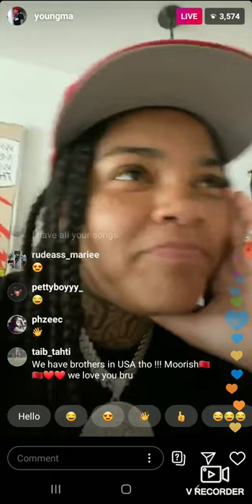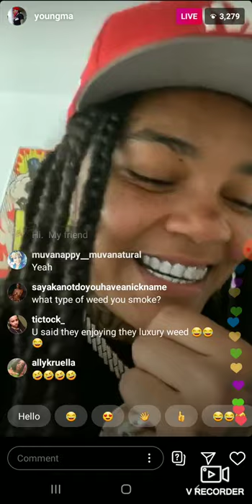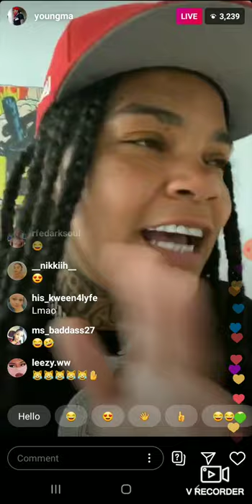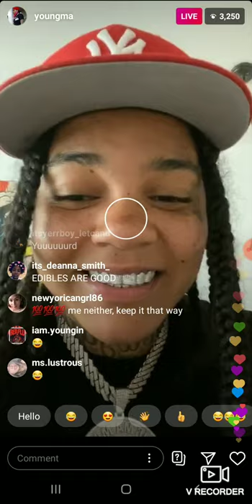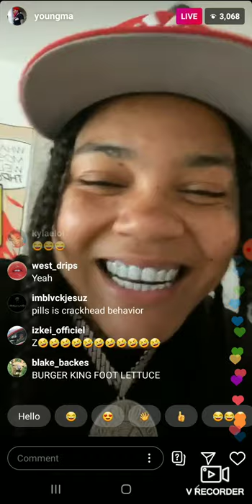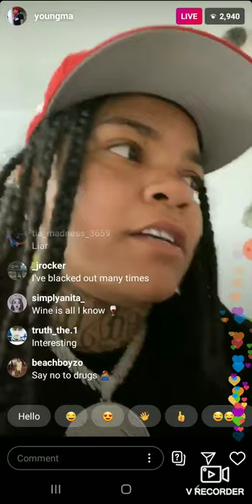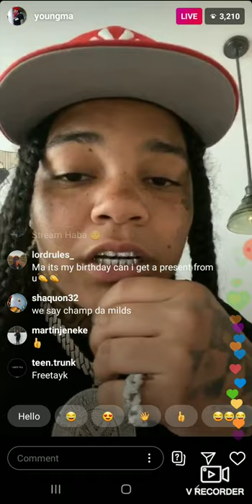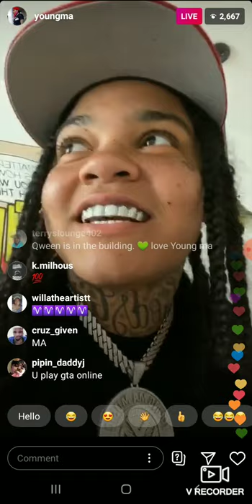LIVE TALKING TO FAN AND FUTURE PLANS MUST WATCH